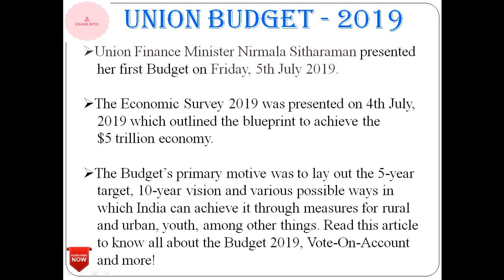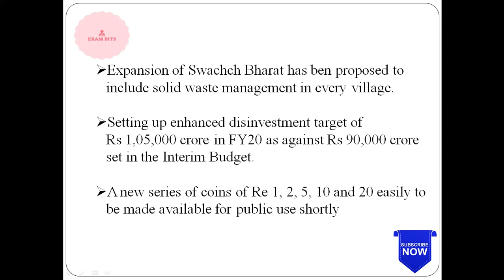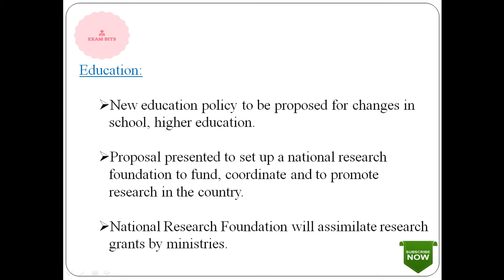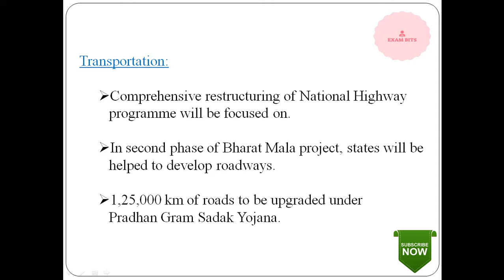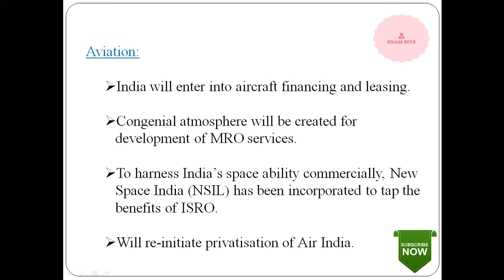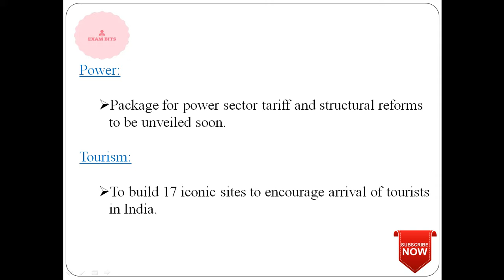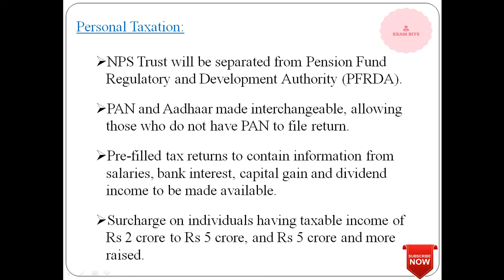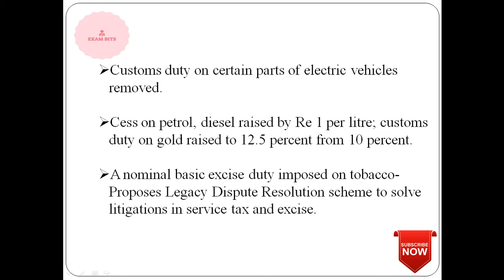UNION BUDGET 2019